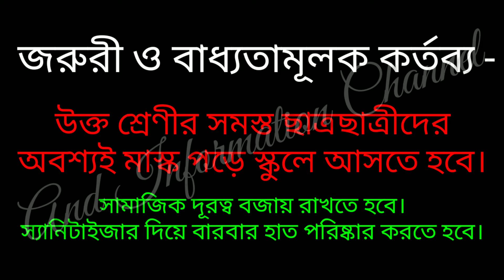নবম থেকে দ্বাদশ শ্রেণীর ছাত্র-ছাত্রীদের জন্য নির্দেশিকা।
ধুতুরদহ হাই স্কুলে নবম থেকে দ্বাদশ শ্রেণীর ছাত্র-ছাত্রীদের জন্য নির্দেশিকা।